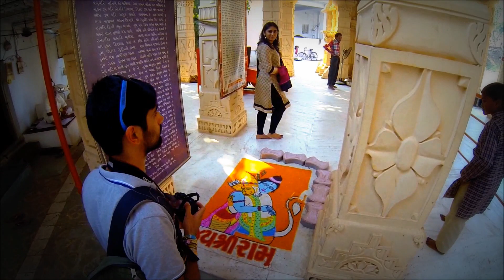Rajkot after Diwali!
Aftermath of Diwali and the next few days!